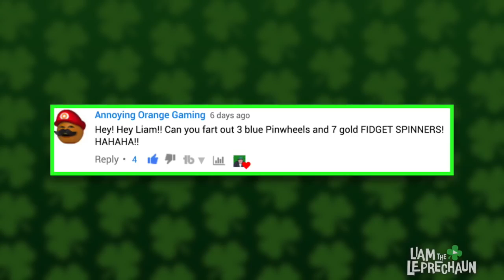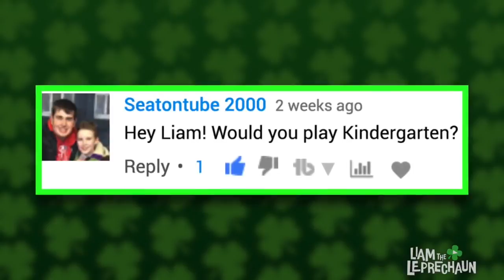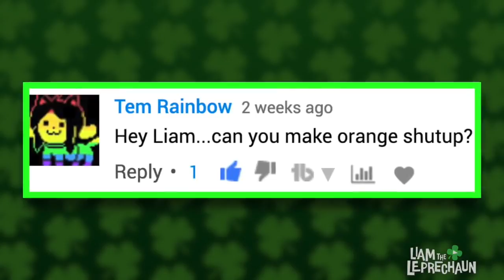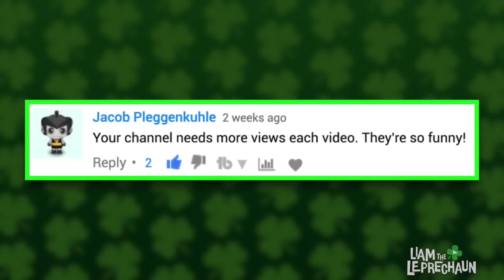THE NEW JACKSEPTICEYE!? — ASK LIAM #2